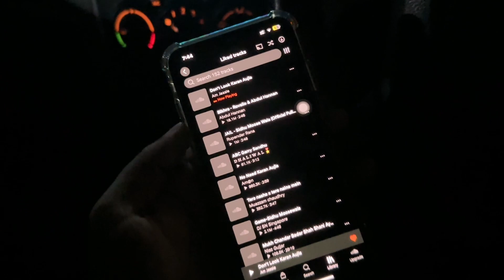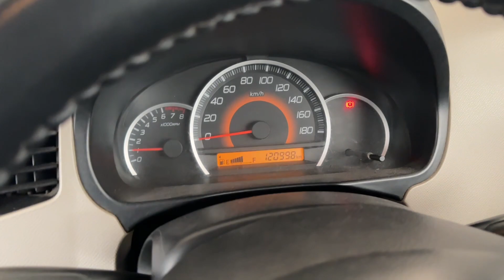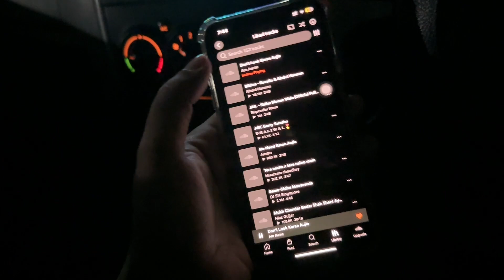Shopping Pa Ghar Walo Ka Reaction 🛍️| Rahat Hameed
Shadi Ki Shopping Pa Ghar Walo Ka Reaction 🛍️| Rahat Hameed

Relevant Queries:
Shadi ki shopping
Ghar walo ka reaction
Hussain agahi
Multan
Jumma mubarak
Lockdown
Smoge
Car drive